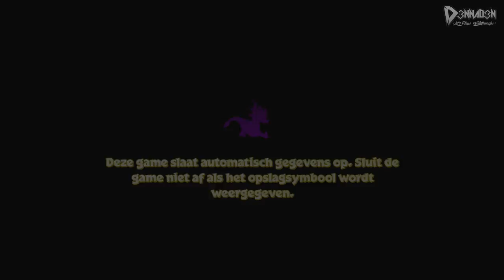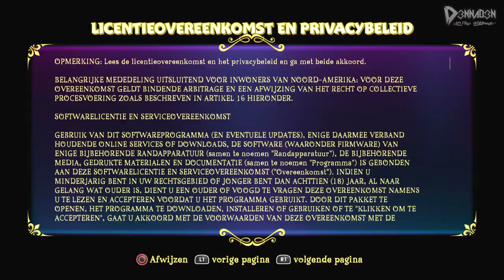Let's Play Spyro: The Dragon (PS4) #01 ~ "EEN KLEURRIJKE INLEIDING!" ~ Nederlands / Dutch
Welkom bij weer een gloednieuwe aflevering van de Let's Play van SpyroTheDragon (SpyroReignitedTrilogy), op mijn kanaal D3NNAD3N. Shout-out naar Activision Blizzard Benelux, voor het verzorgen van een fysieke review copy!

Ik speel de game op de PlayStation 4 Pro in 4K - maar op YouTube upload ik de serie in 1080p60. De reden hier voor, is dat Spyro Reignited Trilogy een oude klassieker in een nieuw graphics jasje is. 4K graphics gaan geen gigantische verbeteringen showen, ten opzichte van 1080p60. Verder hoef je hier geen vragen over te stellen, alle andere uploads blijven in 4K.

✔ Duimpje omhoog
✔ Favoriet

▪ Samsonite
▪ Arno Vlijm
▪ Vincent Doomen
▪ Timo (Antashian)

01 - Arno Vlijm - €1.210,19 (!!)
02 - Sam (Samsonite) - €1140,94
03 - Vincent Doomen - €460,-

Over: Spyro Reignited Trilogy

"Spyro is terug en volledig verbeterd!

De originele braadmeester is terug! Zoals altijd staat hij in vuur en vlam en nu is hij opgeschaald voor nieuwe avonturen in adembenemende HD, in Spyro Reignited Trilogy! Wakker het vuur weer aan met de originele drie games, Spyro the Dragon, Spyro 2: Ripto's Rage! en Spyro: Year of the Dragon. Verken de uitgestrekte rijken, herontmoet de vurige persoonlijkheden en herbeleef het avontuur in volledig geremasterede glorie. Wanneer er een rijk is dat moet worden gered, dan is er maar één draak om te bellen.

Spyro The Dragon:

Gnasty Gnorc is teruggekeerd uit ballingschap en heeft kwade magie op de Drakenrijken losgelaten. Hij heeft de draken gevangen in kristal en een leger Gnorcs grootgebracht. Spyro, samen met zijn vriend Sparx de libel, is de enige overgebleven draak die de zes Thuiswerelden kan doorkruisen, de draken kan bevrijden en de dag kan redden. Leid Spyro terwijl hij door de Drakenrijken glijdt, kleurrijke vijanden roostert met zijn vurige adem en onderweg talloze puzzels en avonturen tegenkomt.."

04 - Remco Verhoeven - €228,-
05 - DutchDesignArts - €136,-
06 - Sawlittle - €103,50
07 - Mitchel Tieges - €98,41 + pizza
08 - JustJelle - €64,15
09 - ilseizi - €54,12
10 - Bryan von Rotz (L3G3) - €48,00
11 - Brennie35 - €43,99
12 - Lars Bergman - €40,-
13 - Antashian - €33,41
14 - Schorpio1970 - €30,60
15 - MoneyMii - €30,-
16 - Roar_1906 - €29,-
17 - The Jeffinator - €25,36
18 - marcusvdbroek - €23,-
19 - Erik Holtrust - €22,42
20 - Stephan Bey - €20,59
21 - Merlijn Prins - €20,00
22 - Romi Barawi - €20,00
23 - Robert Punt - €20,00
24 - Stijn Lindemulder - €20,00
25 - Daan - €18,79